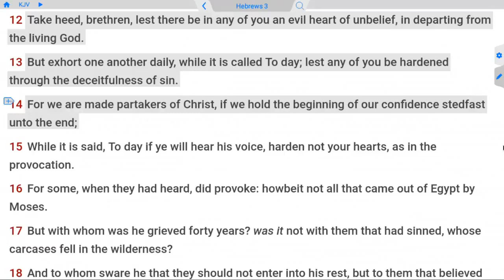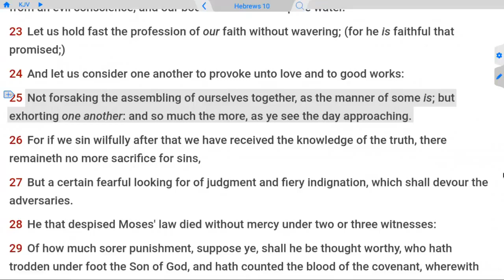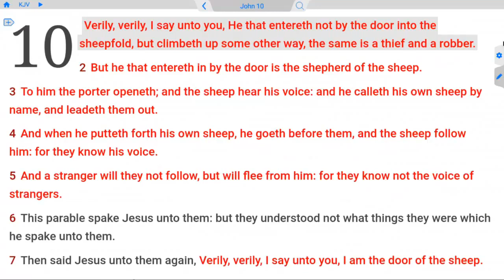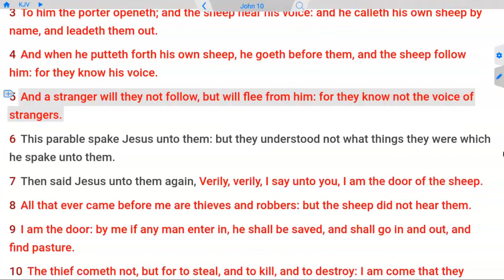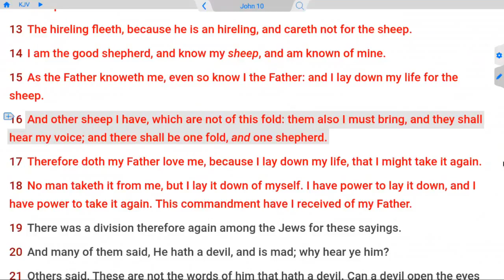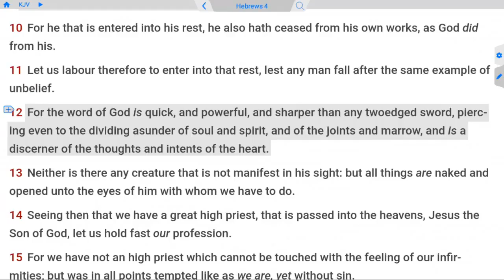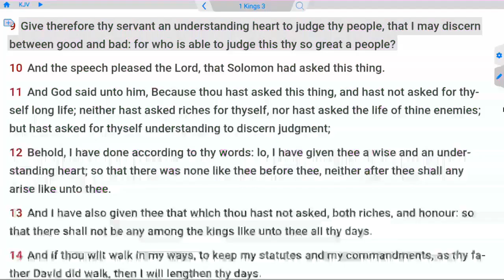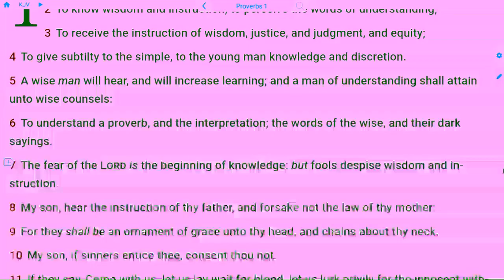STEDFAST Unto the END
lawoflibertybaptist.com Bro Adam Fannin Preaching on how to survive the christian life, and remain stedfast to God until the end of your life.